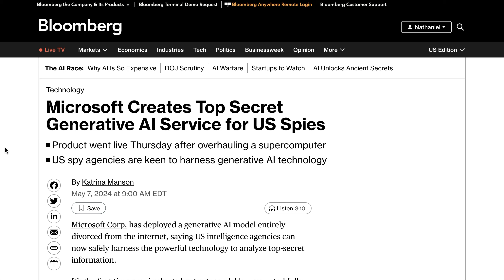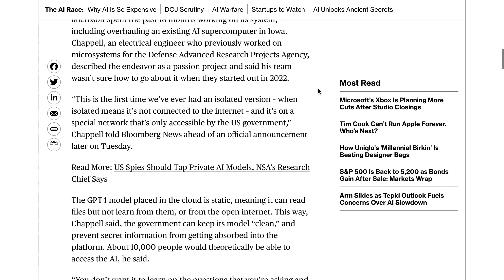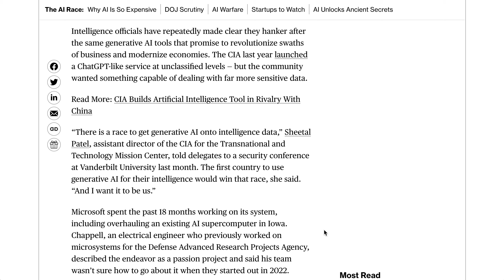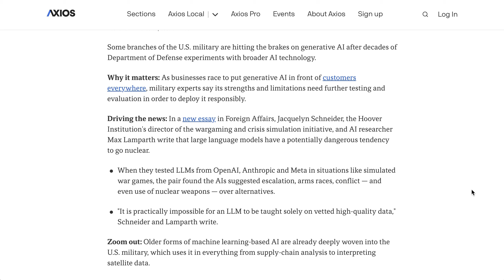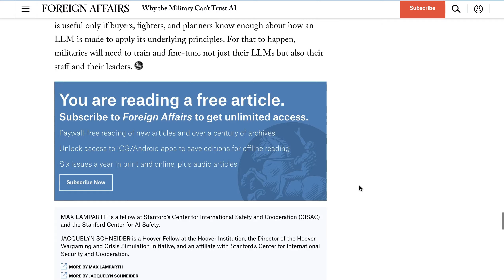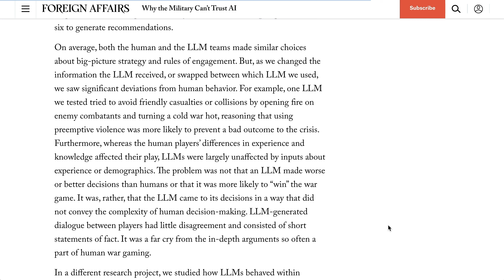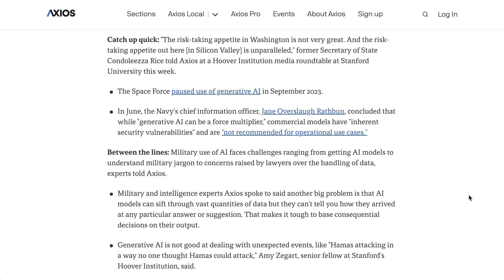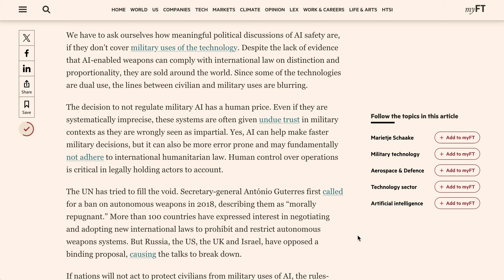Microsoft's New Top Secret Spy AI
Microsoft unveils a new top-secret AI system designed for US intelligence agencies. This video explores the implications of a fully isolated LLM for analyzing classified data, addressing security concerns, and potential ethical issues surrounding AI in military and intelligence applications. It also discusses contrasting views on AI adoption within the US military, highlighting worries about decision-making complexity and potential safety risks.